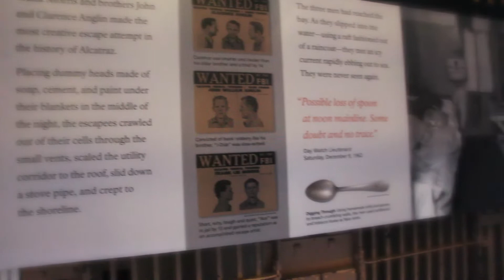My San Francisco story :) HD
I`m head over heels in love with that city!